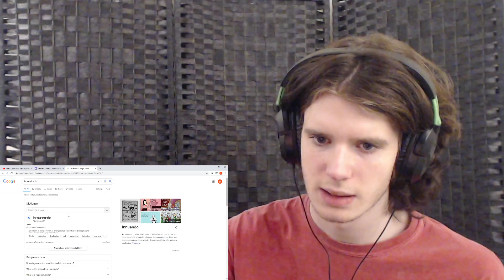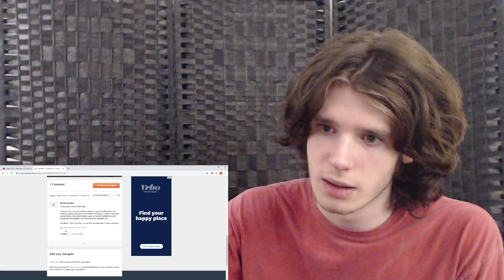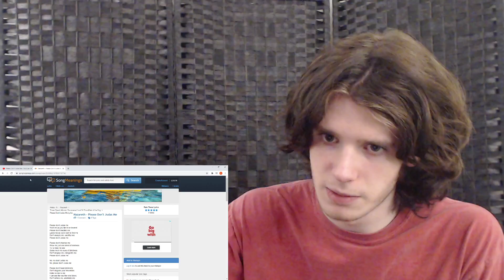First listen to Nazareth - Please Don't Judas Me (REACTION)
Remember the golden rule.